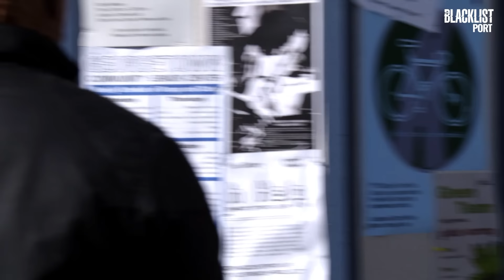Alguém está traindo Raymond | Temporada 2 | The Blacklist em Português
Raymond pede à agente Navabi que o ajude a interrogar um dos membros da Cabala, e ela concorda. Porém, ela trai Red e ajuda o prisioneiro a escapar. Ou só se trata de um plano para fazê-lo falar?

Desfrute de mais conteudo como este no AXN!

The Blacklist em Português:
The Blacklist é uma série americana que conta a história de Raymond Reddington, um dos criminosos mais procurados do mundo, que decide se entregar ao FBI e cooperar para pegar outros bandidos. Sua única condição é trabalhar lado a lado com Elizabeth Keen, uma jovem novata, que fica fascinada com a astúcia e inteligência de Reddington.